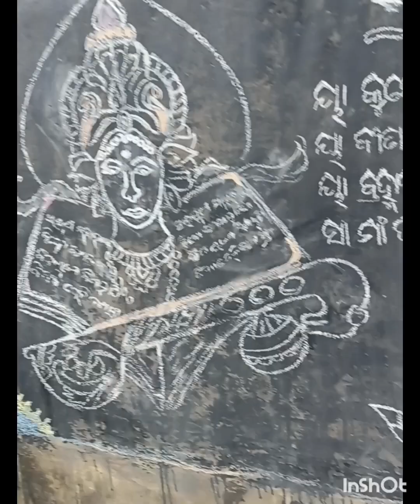ବିଦ୍ୟାରମ୍ଭ ସଂସ୍କାର ଓ ଖଡ଼ି ଛୁଆଁ କାର୍ଯ୍ୟକ୍ରମ 🙏🌹